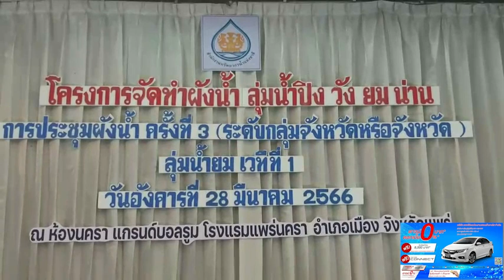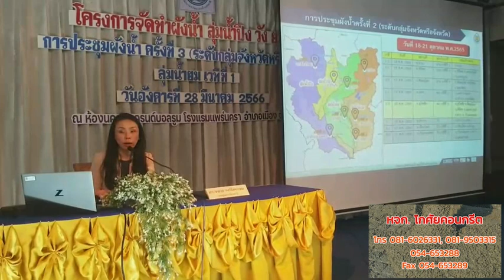สทนช เสนอร่างผังน้ำรอบ 2 ให้ผู้มีส่วนได้เสียทุกภาคส่วนพิจารณาให้ความคิดเห็น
เช้าวันนี้ 28 มีนาคม 2566 นายบุญสม ชลพิทักษ์วงศ์ รองเลขาธิการสำนักงานทรัพยากรน้ำแห่งชาติ เปิดเผยภายหลังการประชุมผังน้ำ ครั้งที่ 3  พื้นที่ลุ่มน้ำยม เวทีที่ 1 โครงการจัดทำผังน้ำ ลุ่มน้ำปิง วัง ยม น่าน ณ ห้องนครา แกรนด์บอลรูม โรงแรมแพร่นครา จ.แพร่ เพื่อนำเสนอร่างผังน้ำ (ฉบับร่าง 2) ให้ทุกภาคส่วนได้รับทราบ พร้อมรับฟังความคิดเห็นและข้อเสนอแนะ โดยได้รับเกียรติจากนายชุติเดช มีจันทร์ ผู้ว่าราชการจังหวัดแพร่ เป็นประธานเปิดการประชุม ซึ่งผู้เข้าร่วมการประชุมประกอบด้วย คณะกรรมการลุ่มน้ำน่าน หน่วยงานของรัฐ องค์กรปกครองส่วนท้องถิ่น และประชาชนที่เกี่ยวข้อง ราว 150 คน

นายบุญสม ชลพิทักษ์วงศ์ กล่าวว่า พระราชบัญญัติทรัพยากรน้ำ พ.ศ. 2561 มาตรา 23 ระบุให้สำนักงานทรัพยากรน้ำแห่งชาติมีหน้าที่จัดทำผังน้ำเสนอ กนช. เพื่อพิจารณาให้ความเห็นชอบตามมาตรา 17 (5) และผังน้ำมีเจตนารมณ์เพื่อให้การใช้ประโยชน์ที่ดินที่อยู่ในระบบทางน้ำตามผังน้ำจะต้องไม่ก่อให้เกิดการเบี่ยงเบนทางน้ำหรือกระแสน้ำหรือสิ่งกีดขวางทางไหลของน้ำ อันเป็นอุปสรรคต่อการปฏิบัติตามแผนป้องกันและแก้ไขภาวะน้ำแล้ง และแผนป้องกันและแก้ไขภาวะน้ำท่วม โดยมาตรา 56 ให้อำนาจหน่วยงานที่เกี่ยวข้อง เช่น กระทรวงมหาดไทย กระทรวงทรัพยากรธรรมชาติและสิ่งแวดล้อม เป็นผู้บังคับใช้กฎหมาย ดังนั้น ผังน้ำ จะไม่มีอำนาจตามกฎหมายในการให้หรือห้ามโดยตรง แต่จะใช้เป็นแนวทางให้หน่วยงานบังคับใช้ นำไปปฏิบัติโดยเฉพาะอย่างยิ่งในส่วนของผังเมือง

ในช่วงเวลาที่ผ่านมา สทนช. ได้ดำเนินการจัดทำร่างผังน้ำครั้งที่ 1 และจัดประชุมรับฟังความคิดเห็นของผู้มีส่วนได้เสียพื้นที่ลุ่มน้ำยม จำนวน 2 เวที ในช่วงวันที่ 19-20 ตุลาคม 2565 ซึ่งมีผู้ร่วมประชุมจำนวน 372 คน ประกอบด้วย คณะกรรมการลุ่มน้ำยมจำนวน 29 คน หน่วยงานของรัฐจำนวน 65 คน องค์กรปกครองส่วนท้องถิ่นจำนวน 195 คน และประชาชนที่เกี่ยวข้องจำนวน 83 คน ข้อคิดเห็นและข้อเสนอแนะจากการประชุมดังกล่าวได้ถูกนำไปพิจารณาประกอบการศึกษาและจัดทำร่างผังน้ำ ครั้งที่ 2 มารับฟังความคิดเห็นอีกครั้งในวันนี้

“ผลการวิเคราะห์และจัดทำร่างผังน้ำ ครั้งที่ 2 พบว่าลุ่มน้ำยม มีพื้นที่อยู่ในรหัสโซนผังน้ำ 2,561,411 ไร่ จำแนกเป็นพื้นที่ทางน้ำหลาก 2,213,812 ไร่ และพื้นที่น้ำนอง 347,599 ไร่ และผลจากการประชุมรับฟังความคิดเห็นในวันนี้ สทนช.จะรวบรวมข้อคิดเห็นและข้อเสนอแนะที่เป็นประโยชน์ ไปปรับปรุงผังน้ำและรายการประกอบผังน้ำ เพื่อใช้เป็นกรอบในการพัฒนาพื้นที่มิให้เกิดการกีดขวางทางน้ำในอนาคต ซึ่งการจัดทำผังน้ำลุ่มน้ำยมจะดำเนินการแล้วเสร็จภายในปี 2566” รองเลขาธิการสำนักงานทรัพยากรน้ำแห่งชาติ กล่าวในตอนท้าย